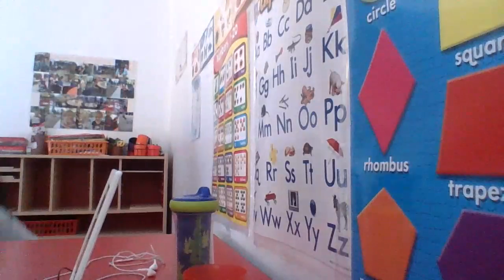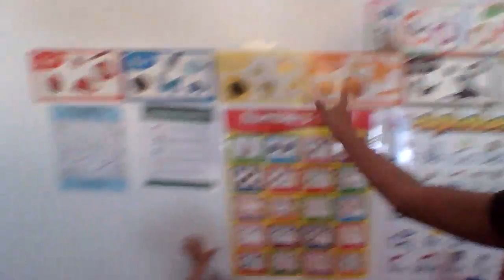Doing the whisper challenge with my best friend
Make sure you like subscribe and turn on those post notifications so you'll be notified every single time when I post a new video and then go follow me on tiktok at th.aa6